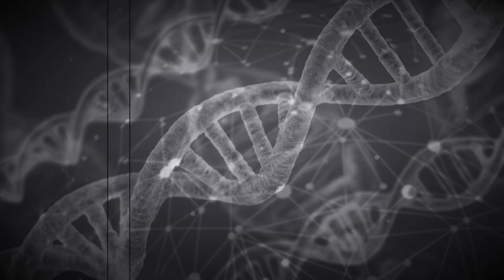Distortional Concepts- Cellular Molecular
Verbal Mind Twista